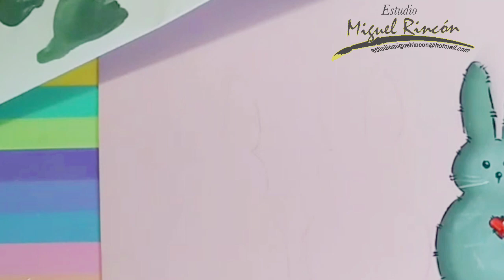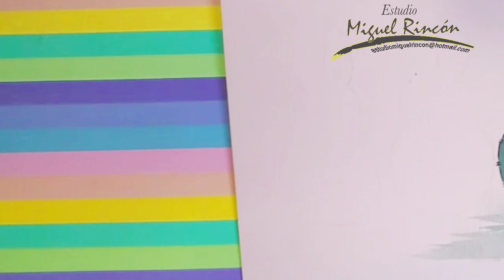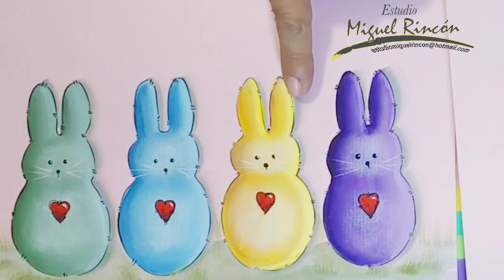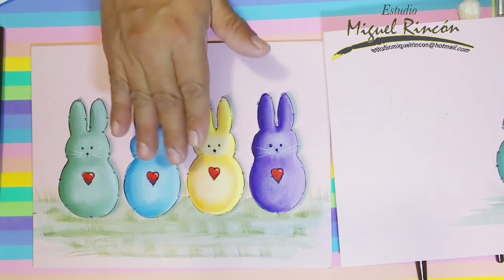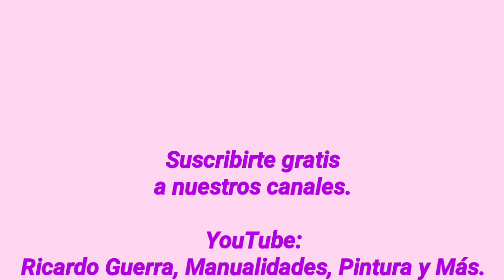Como Pintar Conejos Infantiles en Pinceladas, Pintura Decorativa con Miguel Rincón. One stroke / diy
Pinta unos conejos para decorar tu hogar, el cuarto del niño o la niña y lo que tu quieras decorar, en está ocación realizaremos pincelada flotada y pincel seco, además delinearemos entre cortado con pincel liner, crea tu propia obra de arte.

Además te muestro como trabajar con la linea Toray y pinceles para stencil de pinceles Condor y pintura acrilica Cantek.

Banco: Banamex
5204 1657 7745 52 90

Si te agrada este vídeo, te invito para que te suscribas a mi canal, recuerda hacer clic en la campanita para que te lleguen las notificaciones cada que subo un vídeo o realizo una transmisión En Vivo. Tambien haz clic en ME GUSTA, comparte y comenta debajo del vídeo, tu apoyo es muy importante para este canal.